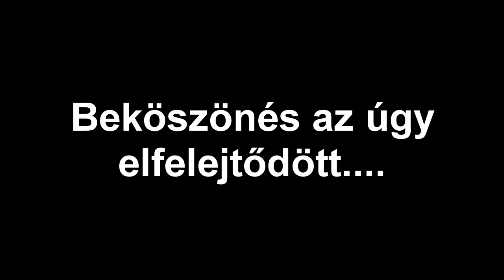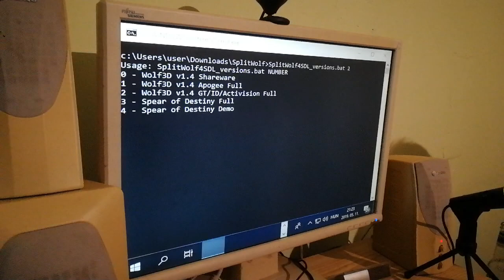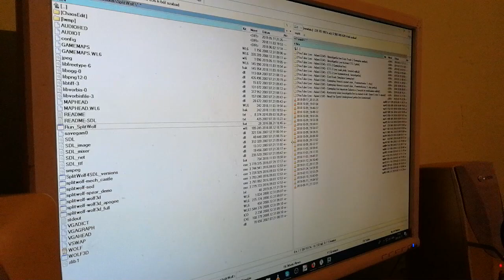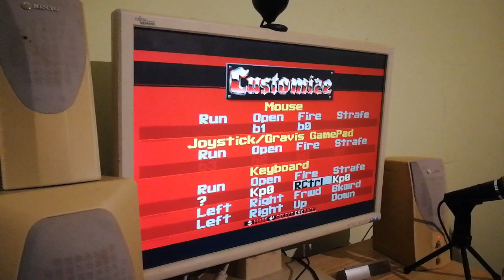Let's play, csak úgy - SplitWolf hárman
Íme egy ismét monitort filmezős Gameplay (mostantól nem lesz mind ilyen, akkor csak ha más lehetőség nincs) melyben a baromkodás most sem maradt el szokásunkhoz híven. ADaninál a későbbiekben láthattok majd egy hosszabb, rendesen felvett változatot is.
Jó szórakozást! :)
Közreműködött: ADani és RQX